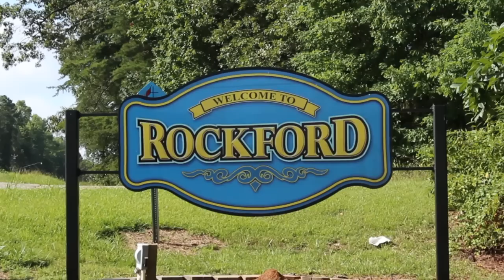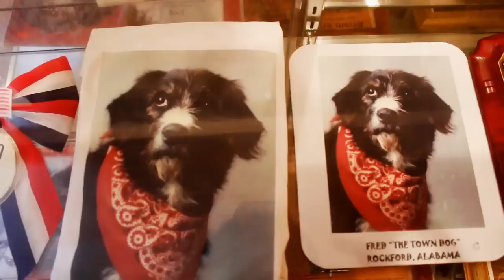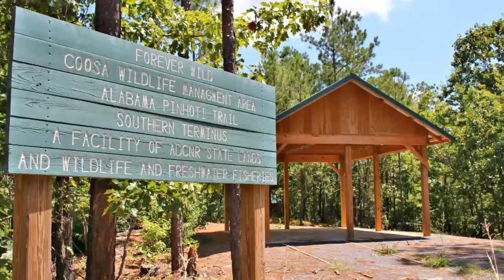Coosa County: Touring Alabama's 6th Congressional District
Coosa County is an abundant resource of outdoor adventure, with hundreds of miles of hiking trails and white water for kayaking, canoeing, or floating on a warm summer day. Friendly locals are happy to introduce you to the natural beauty, history, and authentic Southern lifestyle just an hour south of Birmingham. Join Congressman Gary Palmer as he takes you on a quick tour of Coosa County in Alabama’s Sixth Congressional District.